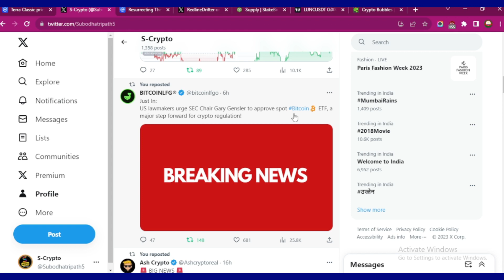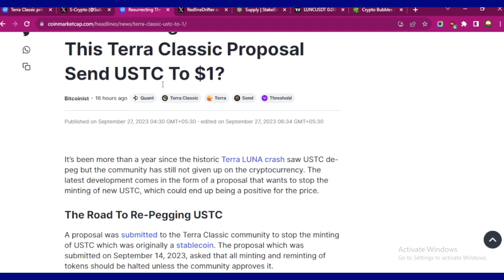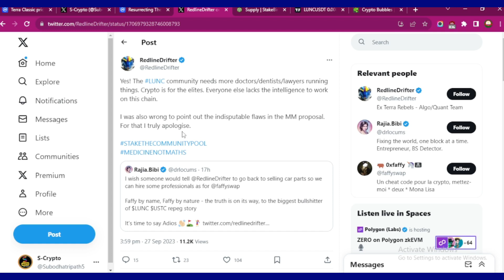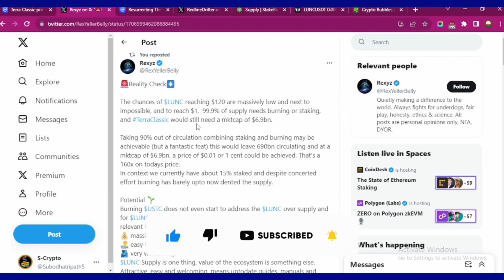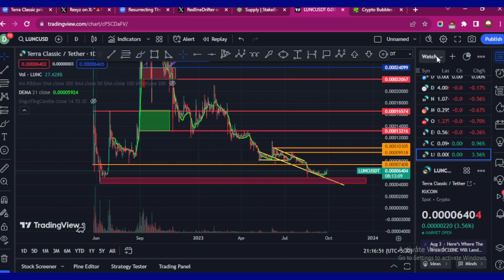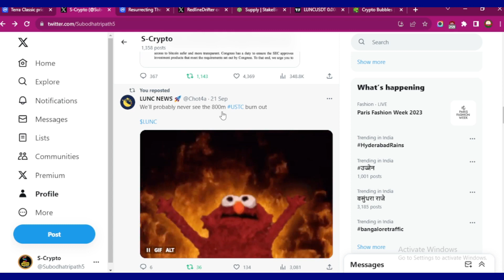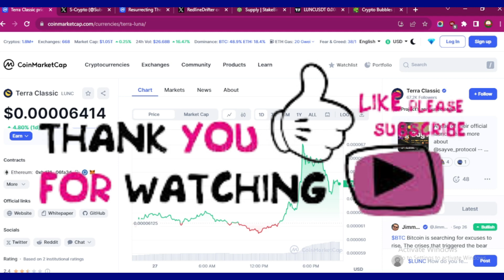🔥Terra Classice,Lunc,Ustc,repeg, || lunc today pump dump🔥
💥EXCHANGE LINK 💥